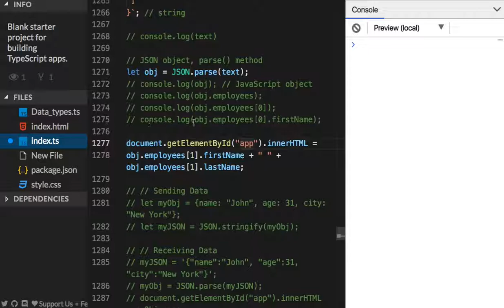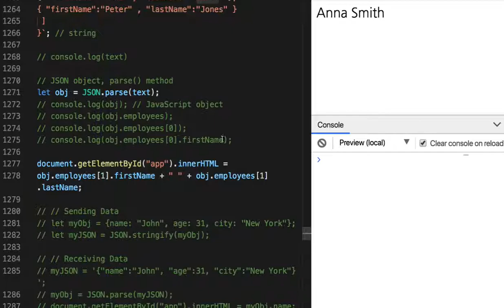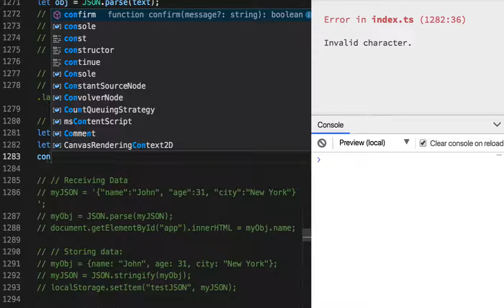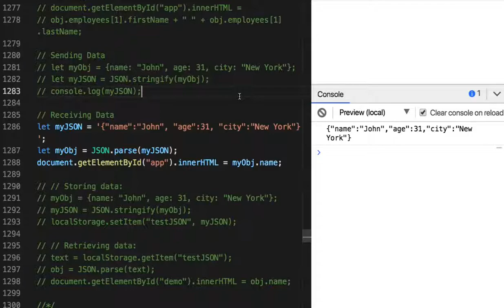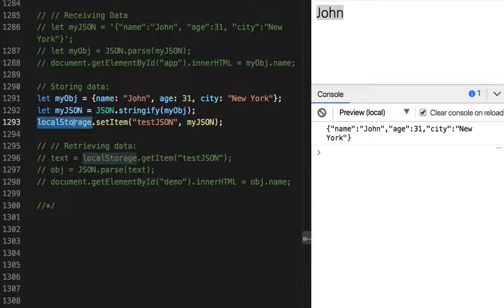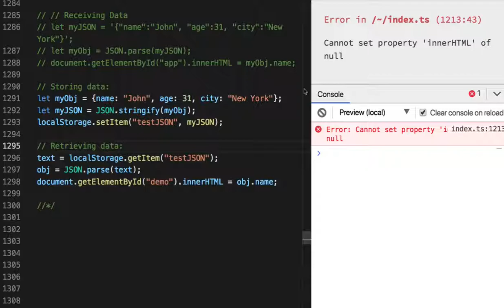45 - Send, Receive, and Store data using JSON